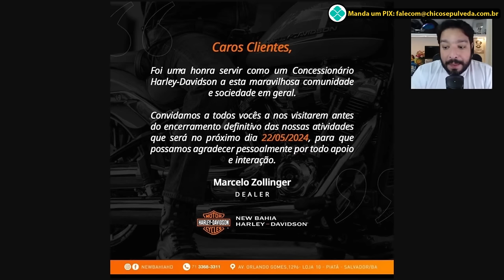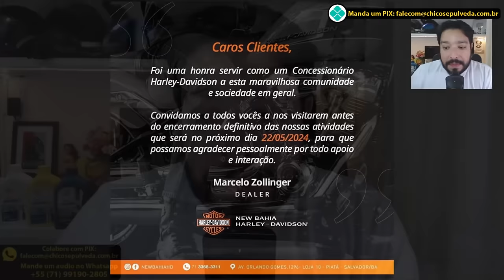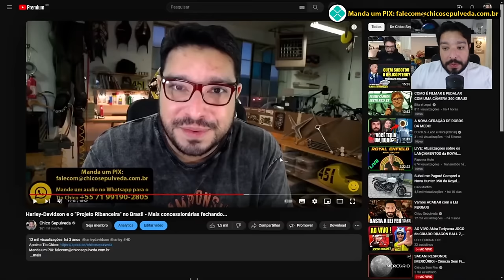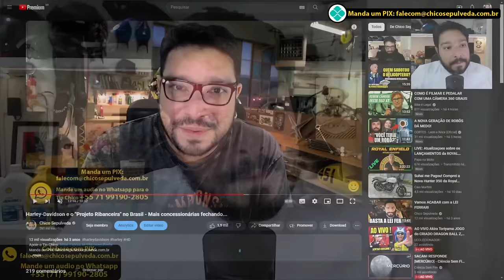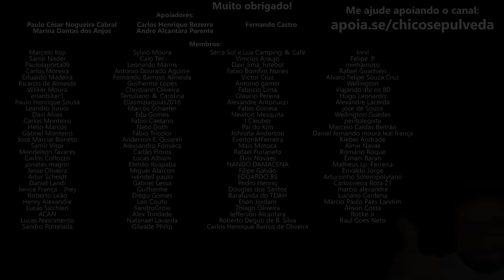-1 pra Harley-Davidson - Projeto Ribanceira segue firme no Brasil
🔹Seja membro deste canal:
🔹Faça uma doação em Bitcoin ou Ethereum:
BTC: bc1ql5esj3ctne5gv9mqg54j4gsns280fpu3jfxqjm
ETH: 0x16be8dc1D7f74c1CB2AA2e02089EA5f5fd168bc3